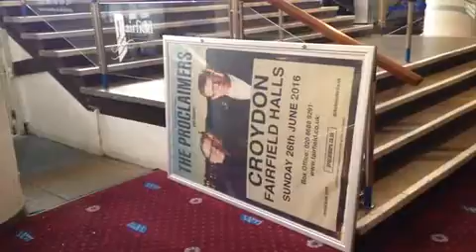Walk around croydons Fairfield halls after closing for two years for refurbishment 23.7.16 part 3